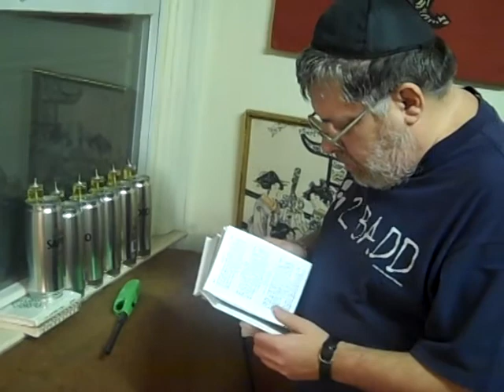Family- How We Spend Time Together-2010=2011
yomtovkamhi@Gmail

Story
I was swimmimg and I was first learning how to swim but I did not konw how to swim grandma had to show me how.  Then we were at my grandparents house and Mark Kamhi filmed that video.  The bedroom looed nice and there was a nice backyard in the house in woodberry long Island backyard with the lawn.  Nice back yard!  I was sitting on the couch waving to Mark Kamhi to the video and shannon and ellen is in the video linda and grandpa and grandma.

Chapter 2:
It was my birthday and I was turning 11 over there.  Everyone got together around the table and sang hapy birthday.  That was a nice birthday cake.  The cake was expensive and it cost money.  After we watch my old videos of me singing the intsi wintsi spider and we I was so happy in the video.  We were eating our cake while watching our old video.
Chapter 3:It was hanukkah and Mark Kamhi my father was lighting the menorah and he made the menorah out of bear cans.  How did he do that? That is ccol! My father made the blessing and sang the song maatzore.  After We got gifts shannons gifts was jeans and I wonder how what this jeans worth?
.I got a robot
Train set
Bouble decker bus

What is this robot worth?
I got good gifts on hanukkah.
Chapter 4:
I learned the bible and I told my father what I learned from my rabbi years ago.